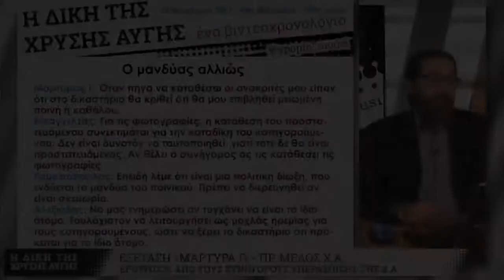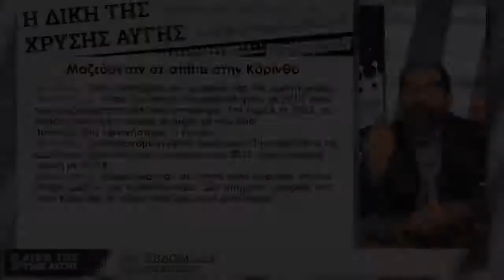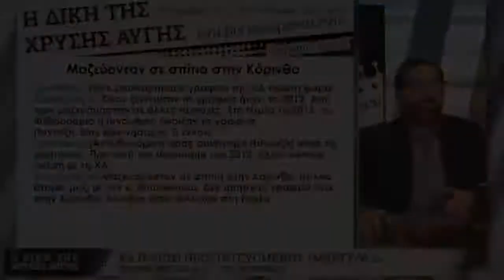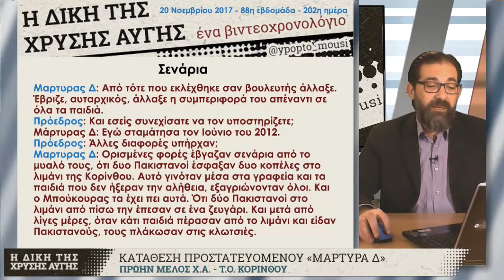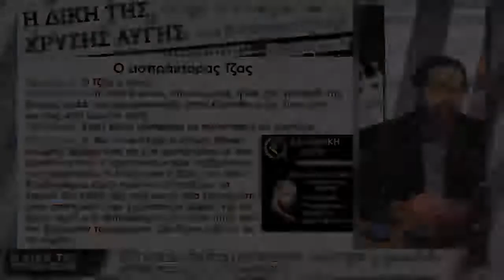GDtrial | Προστασίες, όπλα και fake news στην υπηρεσία των ναζιστών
Με μία δικάσιμο, την 202η, προχώρησε η δίκη της Χρυσής Αυγής κατά την 88η εβδομάδα διεξαγωγής της, στην οποία ολοκληρώθηκε η εξέταση του προστατευόμενου μάρτυρα Γ με ερωτήσεις από τους συνηγόρους υπεράσπισης της Χ.Α. και ξεκίνησε η εξέταση του μάρτυρα Δ από την έδρα και την υπεράσπιση.